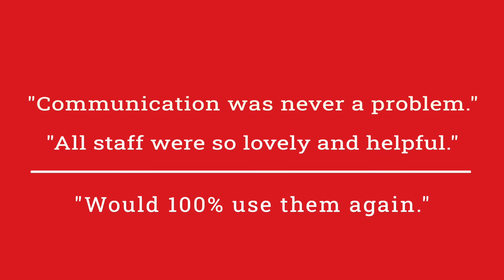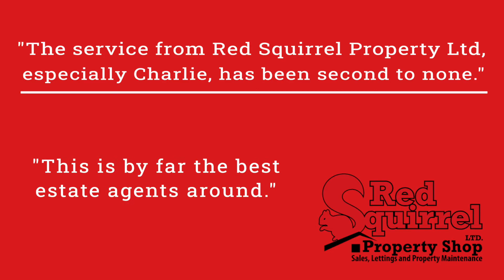Thank you for inviting us to value your home